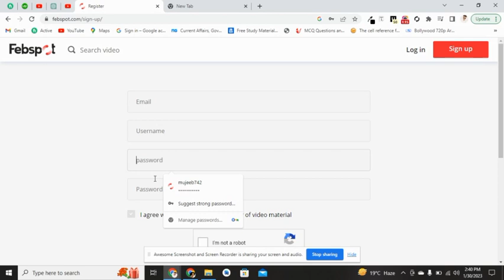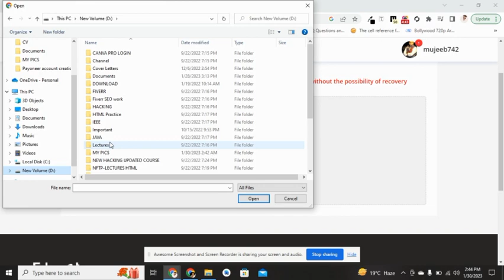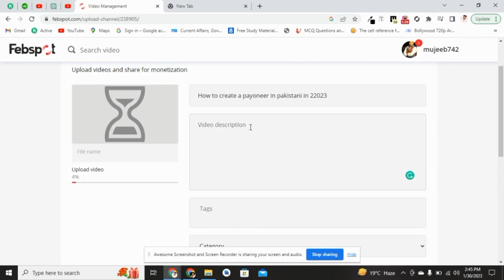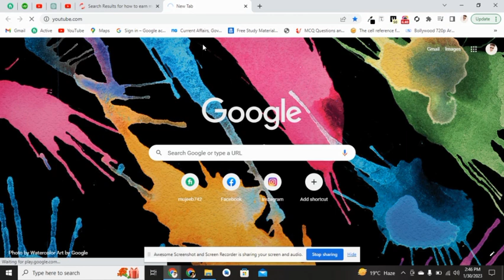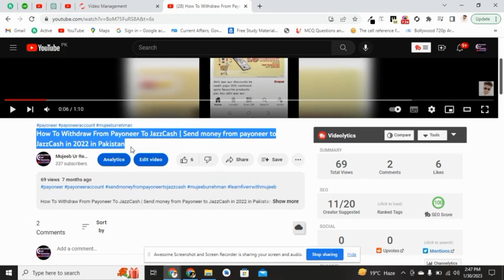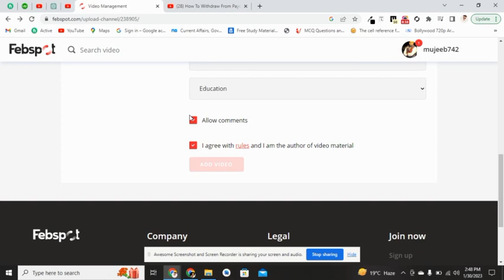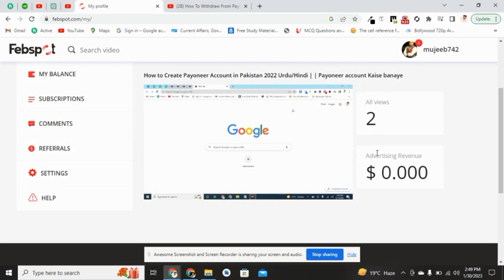Online earning in Pakistan by febspot video uploading platform | YouTube Alternative Earning 2023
Online earning in Pakistan by febspot video uploading platform | YouTube Alternative Earning 2023 || Online earning in Pakistan by febspot video uploading platform in Urdu/Hindi| 2023 new method || Febspot Earn Money || Online Earning in Pakistan Without investment || Make money online

In this video, I will tell you how to earn money online from fabspot platform. It is the best online earning website to make money online by uploading videos like youtube. You can create a channel on this website and earn money without monetization.

Topic covers:
1. Online Earning in Pakistan Without Investment
2. Make money online at home
3. How to earn money online in 2023
4. Febspot se paise kaise kamaye
5. febspot real or fake

How to create a Gig on Fiverr in 2022 | Fiverr p gig kesy bnay | Fiverr gig Creation | Fiverr gig